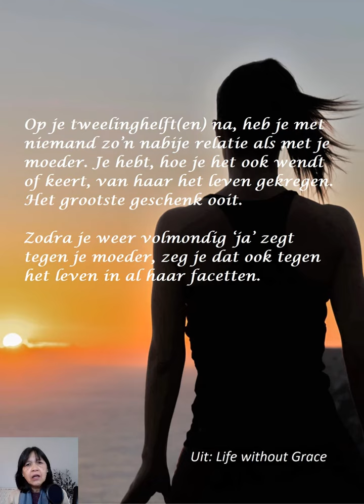Zeg 'ja' tegen je moeder als alleengeboren tweeling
Meer info over het boek 'Life without Grace', vind je op